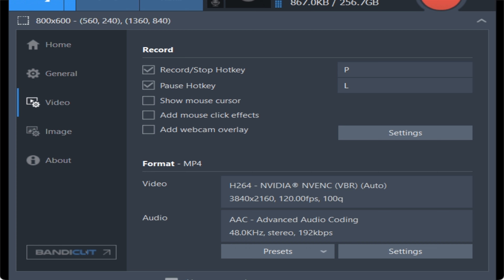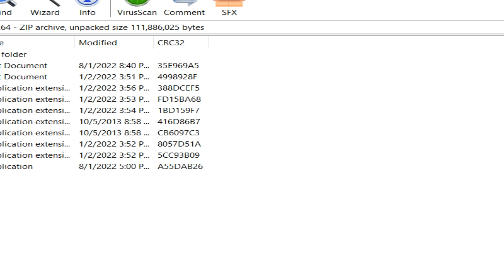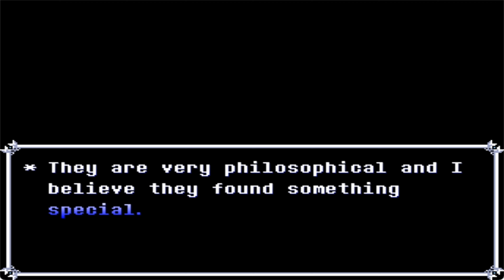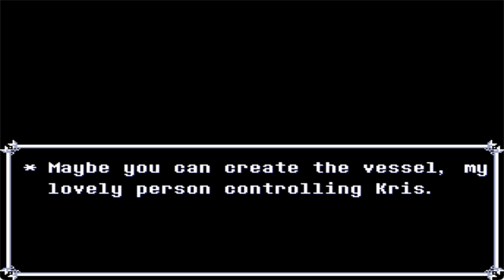A Deltarune X Kirby Crossover | Starrune Demo 6